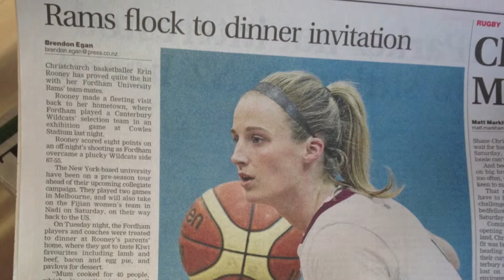Fordham Women's Basketball Foreign Tour 2013